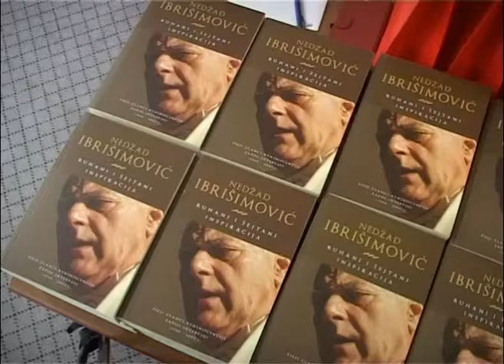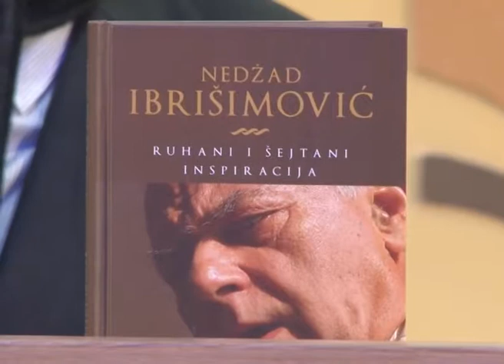Promocija knjige "Ruhani i šejtani inspiracija" Nedžada Ibrišimovića